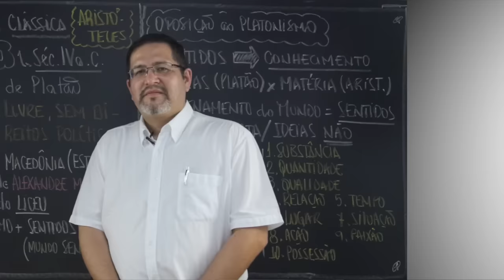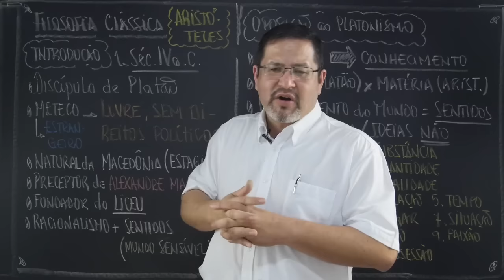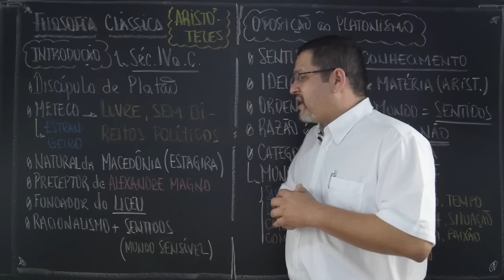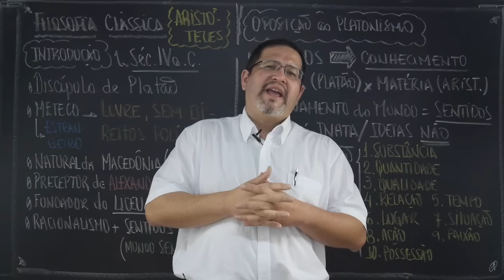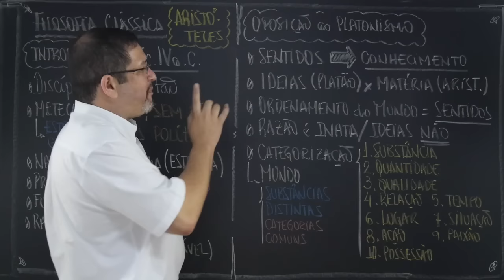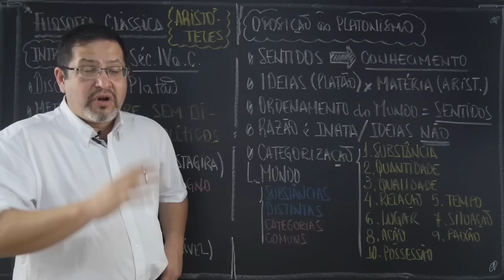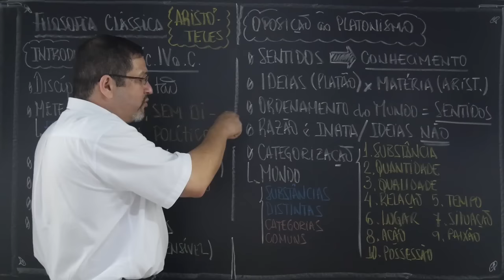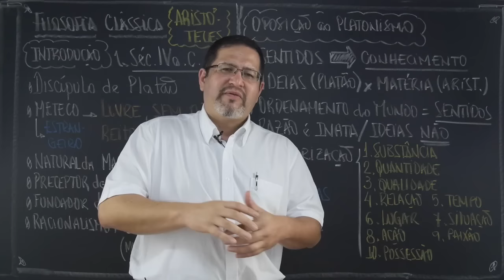Aula Filosofia - Introdução a Aristóteles - STOODI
Aprenda sobre o grande filósofo Aristóteles nessa aula com o prof. Eduardo.

Stoodi é um canal com video aulas de reforço escolar e preparação para vestibular e ENEM nas matérias de Redação, Matemática, Português, Física, Química, Biologia, História, Geografia, Atualidades, Filosofia, Sociologia e Inglês.